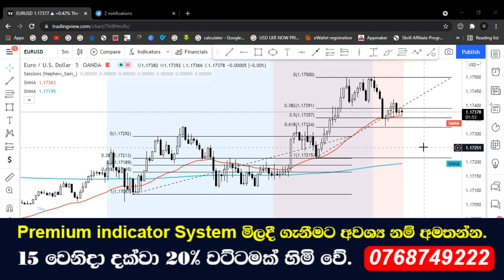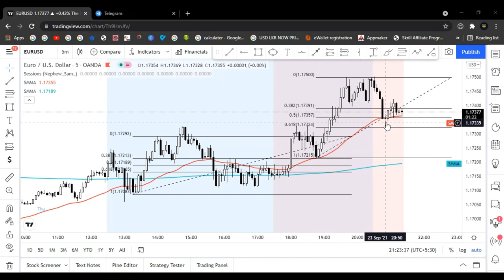Binary.com Account Trace වෙනවා කියන්නේ ඇත්තද? මෙන්න ඇත්ත